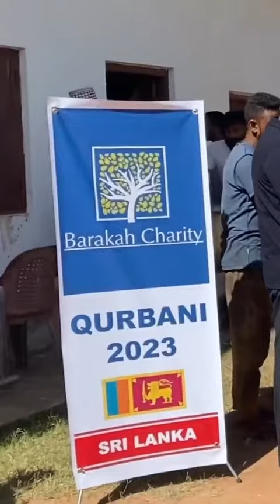Sri Lanka qurbani distribution🌙🐑 For more, click on the link in our bio!